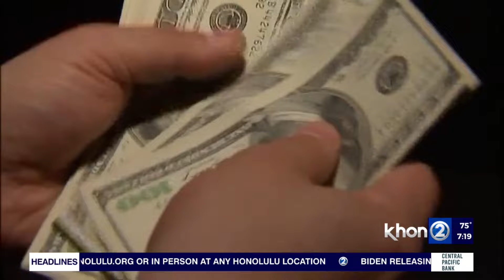Learning the art of negotiation for your next big purchase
Saving money can make a positive impact during any time of the year. According to the Better Business Bureau, summer home improvement projects could be an opportunity for big savings if you know how to negotiate.